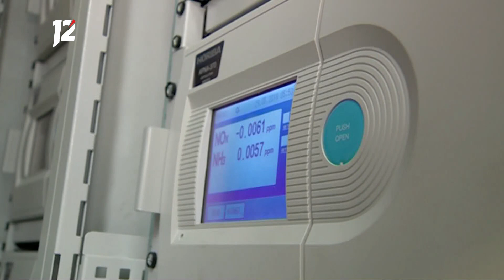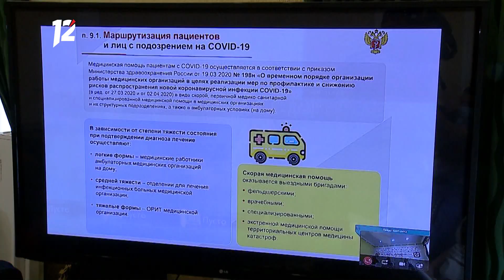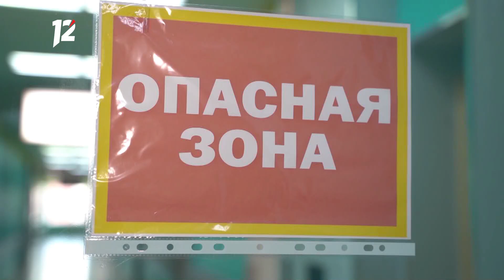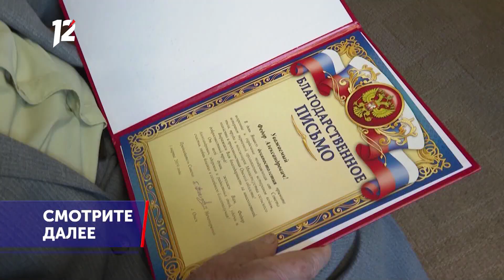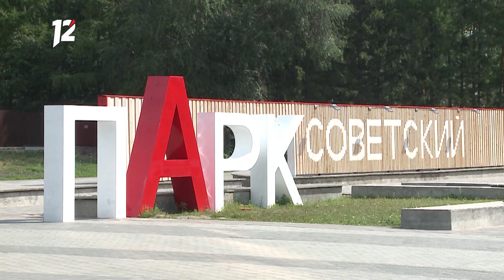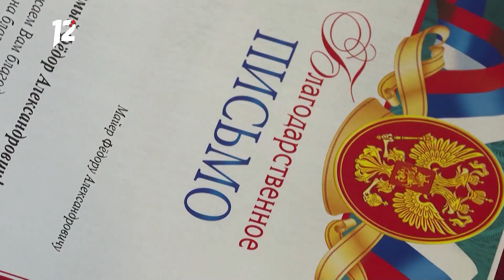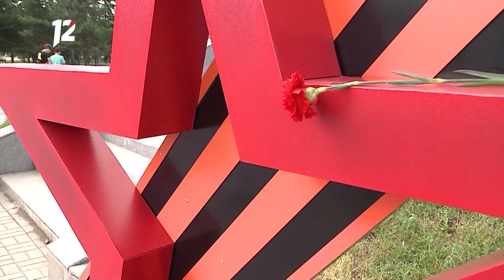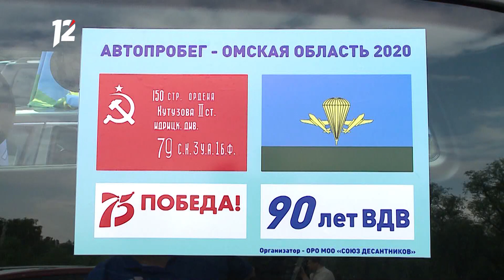Итоговый выпуск Часа новостей (07.07.20)